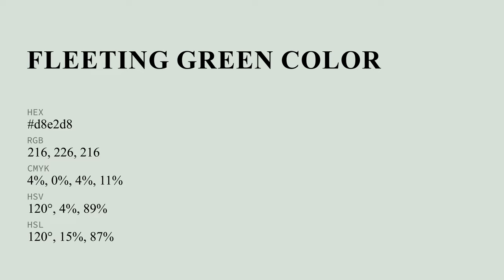Fleeting Green color d8e2d8 hex color - Grey color - Warm color d8e2d8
What color is Fleeting Green ? d8e2d8 hex color - Grey color - Warm color d8e2d8

Hex d8e2d8 Color Code is also known as Fleeting Green color.